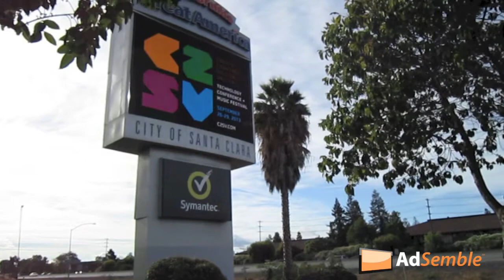C2SV in Downtown San Jose Sept 26-29, 2013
Learn more about how you can advertise on this high definition digital billboard.